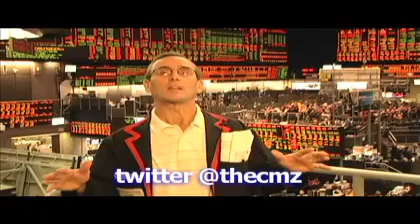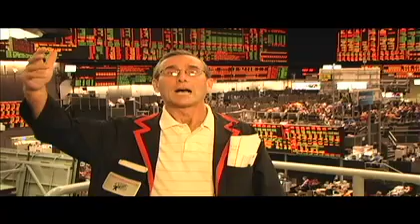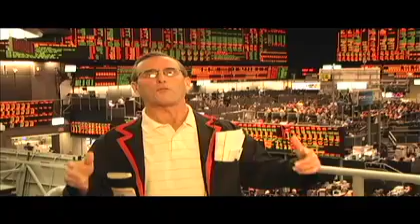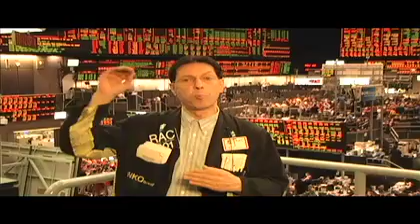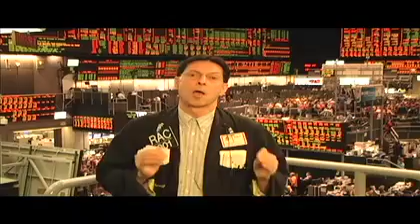Watch the Bonds on the CMZ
Tim Haefke and Rich Canlone on todays CMZ